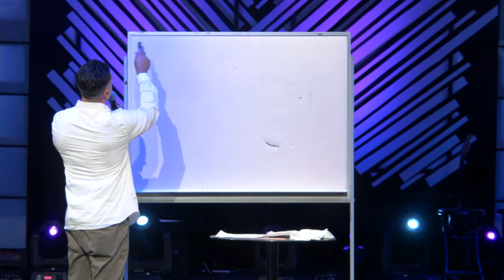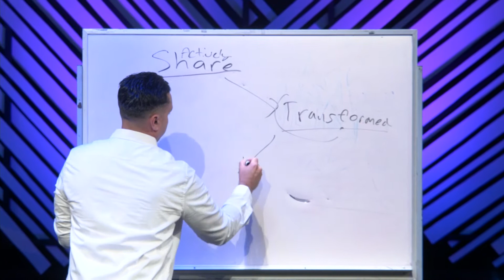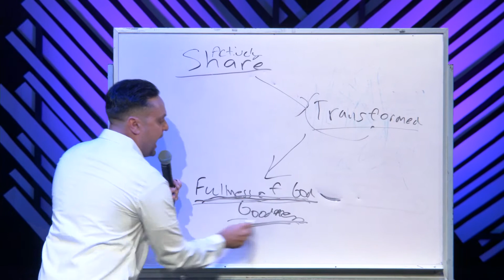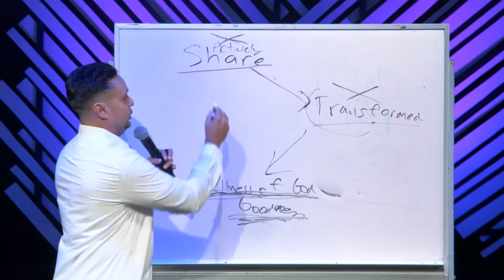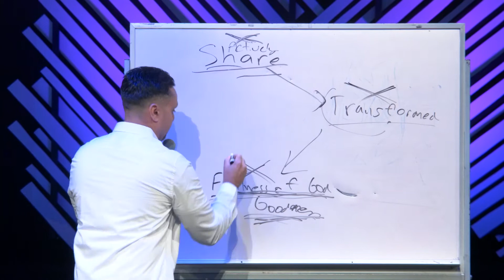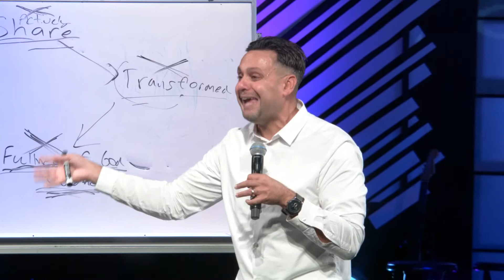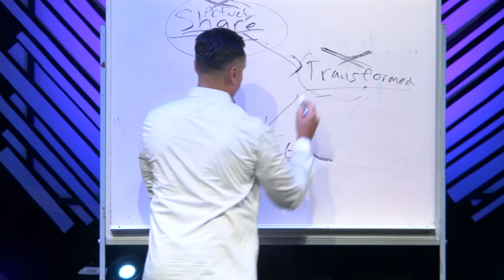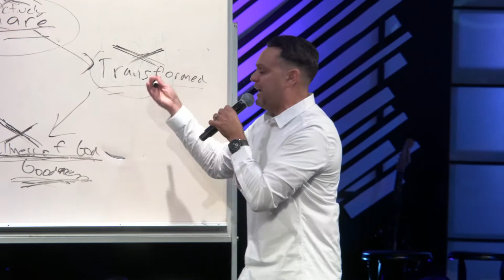The Why | Pastor Robert Cuencas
The Way World Outreach Is Located In San Bernardino, CA. the address is 4680 Hallmark Parkway, San Bernardino, CA. 92407. With Senior Pastors Marco and Liza Garcia. Join us for our services: Sunday:9am,11am,1pm, 6pm evening service. Wednesday 7pm Service. resources